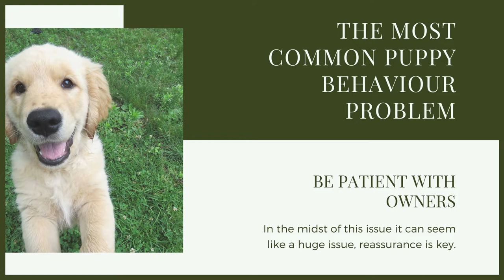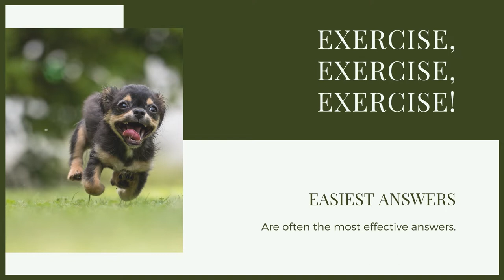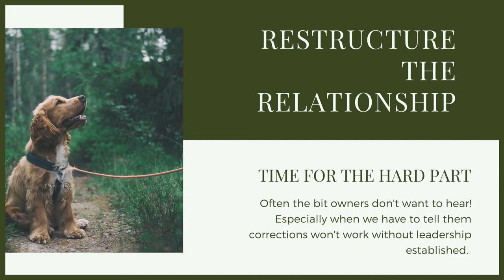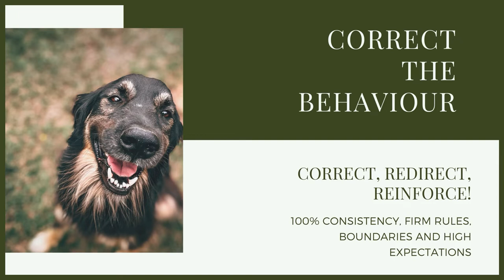How To Stop A BORDER COLLIE BITING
How To Stop A BORDER COLLIE BITING. If your Border Collie is biting this is something that you will want to get sorted as soon as possible and today you can learn how to deal with this issue.

Here at Fenrir Canine Leaders we make videos to educate people about how to raise well trained canine companions to help you and your dog enjoy life together. We have a wide range of information and blogs on our website as well as the FREE 12 week plan that is designed to help you become the loving leader your dog needs.